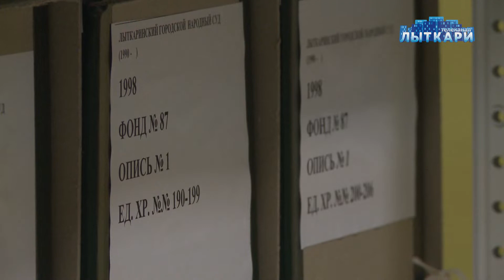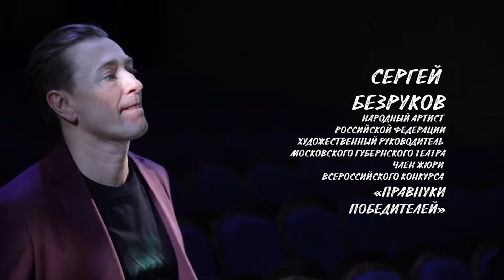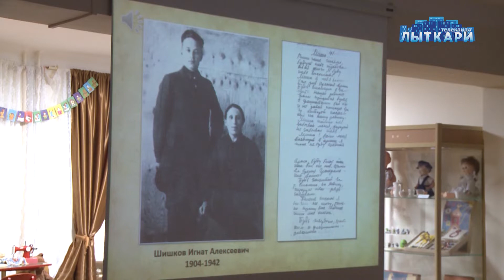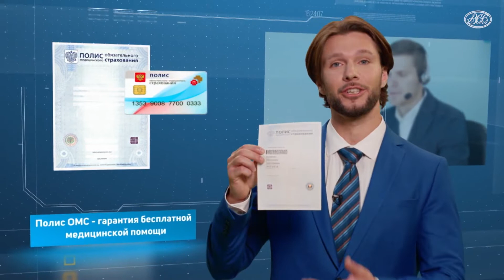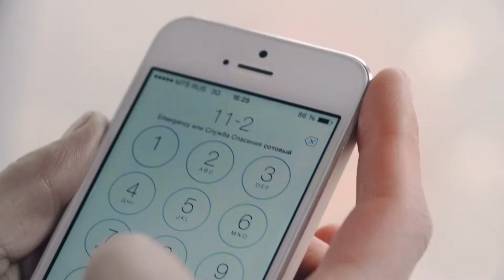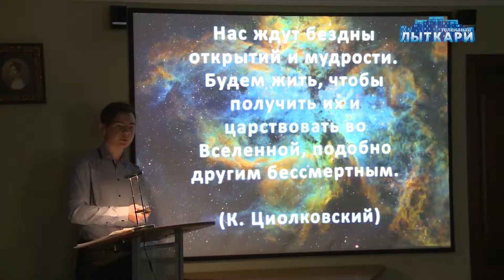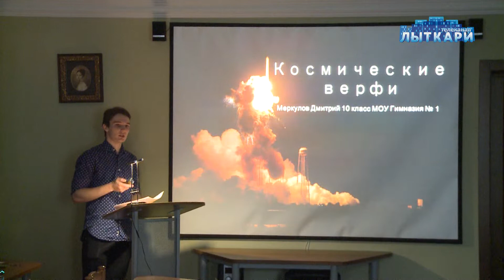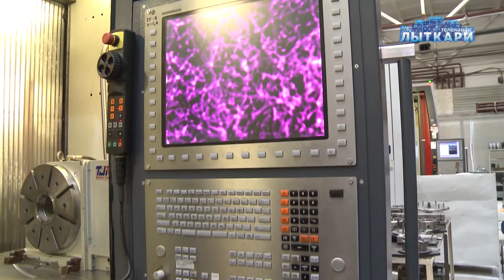Телевидение г. Лыткарино. Выпуск 14.03.2020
Смотрите в этом выпуске:

1. День архивов
2. Спартакиада трудовых коллективов города Лыткарино (плавание)
3. Вручение ветеранам медалей «75 лет Победы в великой Отечественной войне 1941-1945 г.г.»
4. Кубок Главы г. Лыткарино и Кубок ФКСР по джигитовке
5. «Письма с фронта. Живая память лыткаринцев» -  выставка в Лыткаринском историко-краеведческом музее
6. Юбилейный концерт New Style
7. Экскурсия на выставку «Человек и война - нерассказанная история»
8. Концерт «У войны женское лицо»
9. Праздник 8 марта в Обществе инвалидов
10. Праздник Масленицы
11. Прием пострадавшего в Лыткаринскую городскую больницу
12. Юношеские чтения по космонавтике, оптике и астрономии «Сила света»
13. День народной культуры
14. Встреча с коллективом ТМКБ «Союз»
15. Открытое первенство г.о. Лыткарино по спортивным бальным танцам
16. Встреча с участниками долевого строительства г. Лыткарино
17. День народной культуры